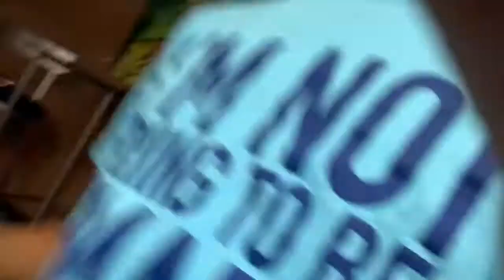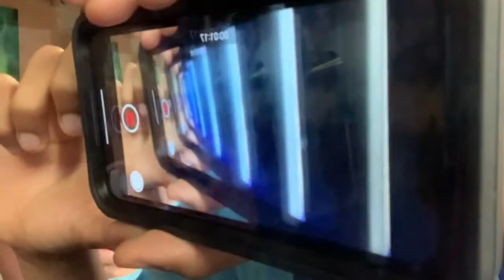The most random video ever...